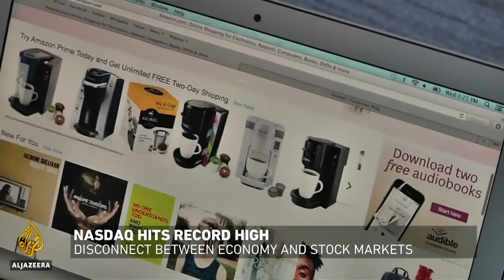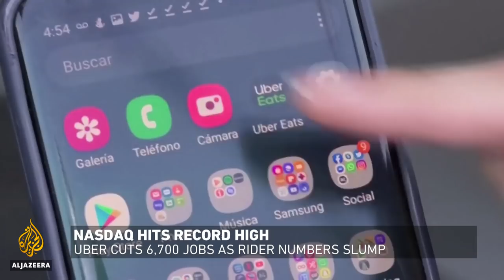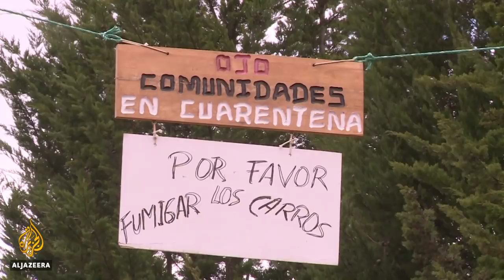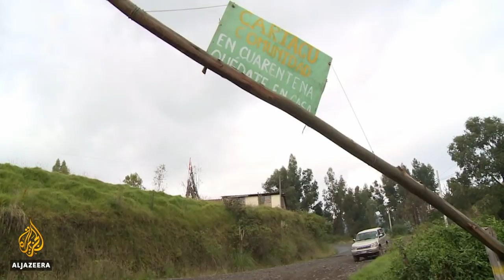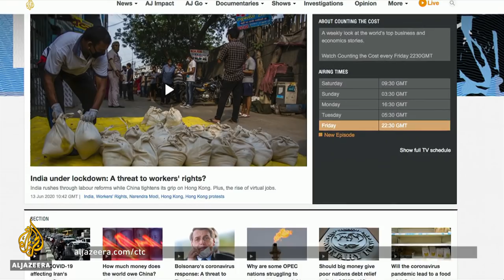How will countries pay off their debt after COVID-19? | Counting the Cost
The full impact of the coronavirus pandemic was laid bare when the United Kingdom became the first G20 nation to release its economic data.

In April, the first full month of the lockdown, the UK's economy tanked a staggering 20 percent. It is heading towards the worst recession in 300 years.

The government is expected to spend $60bn from March to October as they pay 80 percent of salaries of furloughed workers. The scheme is currently supporting 8.7 million jobs, or a third of all working people.

Some of the poorest parts of the UK have been hardest hit by the pandemic. Al Jazeera's Laurence Lee reports from Middlesbrough in northeastern England, where officials are concerned that the town will not cope if the government reintroduces austerity cuts after the lockdown.

And as rich nations spend trillions of dollars to limit the damage on economies and jobs, we speak to Jan Randolph, director of sovereign risk at IHS Markit, who explains how countries may pay off debts in the coming years.

Also on Counting the Cost: The United States has imposed new sanctions against the Syrian government, which are expected to derail the regime's post-war recovery plans. Meanwhile, in Ecuador, one Indigenous community is successfully tackling coronavirus with strict lockdown measures. Plus, we look at why most global markets have staged a remarkable recovery - totally detached from the economic reality of the pandemic.